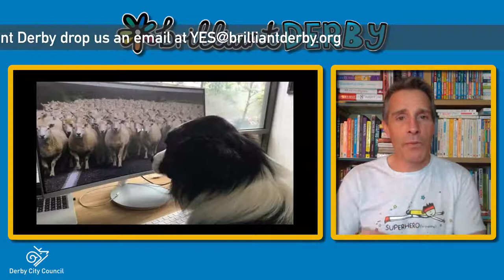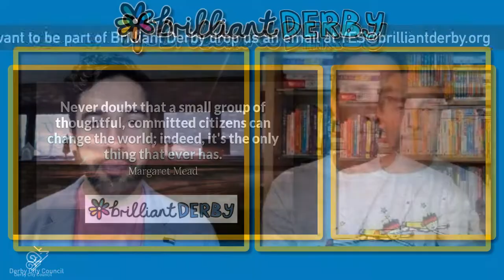Brilliant Derby Session 2 - Lockdown Doesn't have to mean meltdown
After almost a year of pandemic pandemonium, mental health is wearing thin. But lockdown doesn’t have to mean meltdown. Dr Andy Cope introduces two top wellbeing tips from Japan.

If you want to get involved in Derby's wellbeing revolution, pop along and fill in the contact form or drop us an email at .